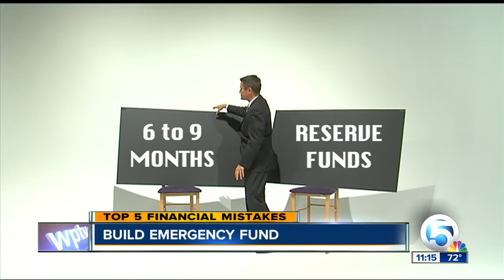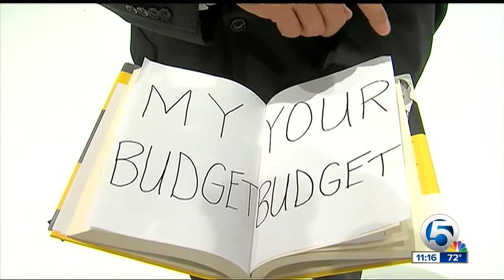Dealing with debt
Mike Trim reports